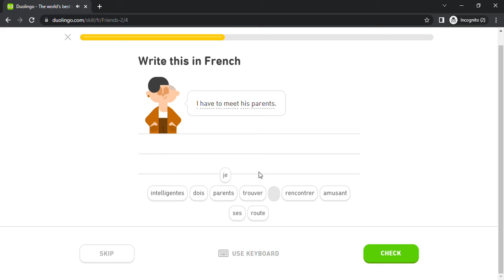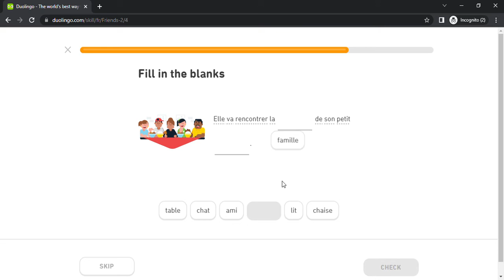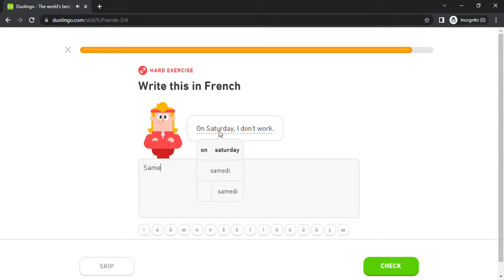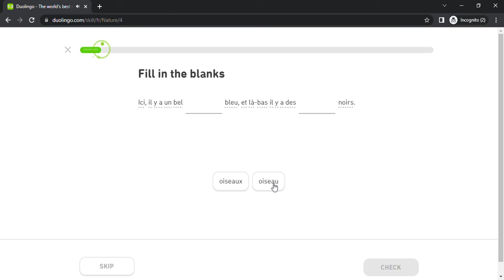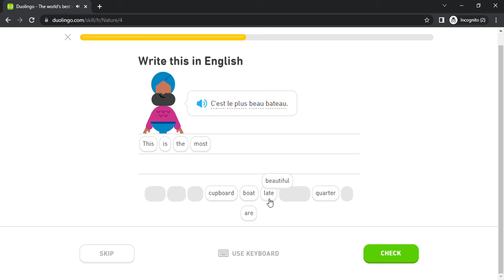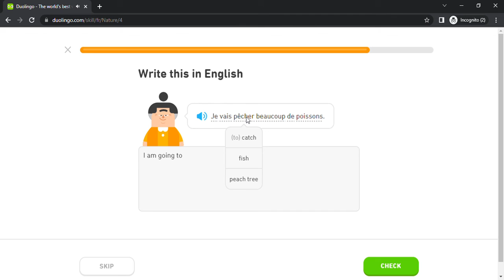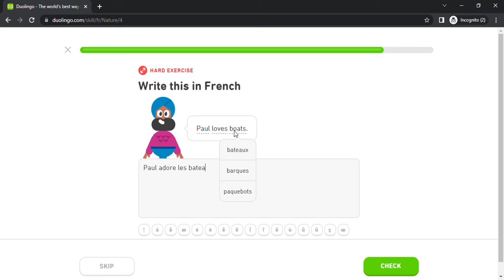Duolingo #579 French - English (Part 14 - Friends 2 and Nature 1)